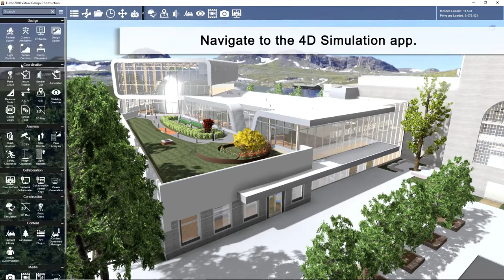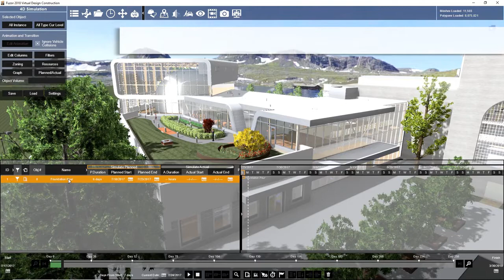How to Set Up Schedule